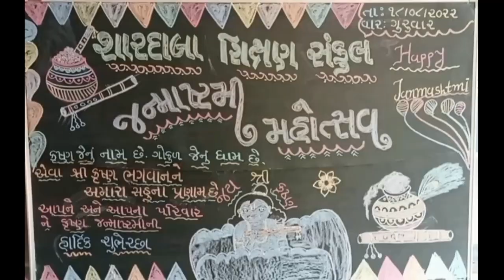Janmashtami program video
શારદાબા શિક્ષણ સંકુલ
નવી આર.ટી.ઓ. કચેરી પાસે,
વસ્ત્રાલ રોડ, અમદાવાદ–૩૮૨૪૧૮
શારદાબા વિદ્યામંદિર
સંસ્કૃતિ વિદ્યામંદિર
શારદાબા હાયર સેકન્ડરી સ્કૂલ
Lotus English Medium School
Sanskruti Secondary Engalish Medium School

Mobile NO.
પ્રાથમિક = ૯૯૨૫૦૫૭૩૮૯
માધ્યમિક = ૯૯૨૫૦૫૭૩૮૯
Lotus English Medium = ૯૯૨૫૦૫૭૩૮૯
સાયન્સ = ૯૯૨૫૦૫૭૩૯૮
કોમર્સ = ૯૫૧૨૦૮૫૩૩૮